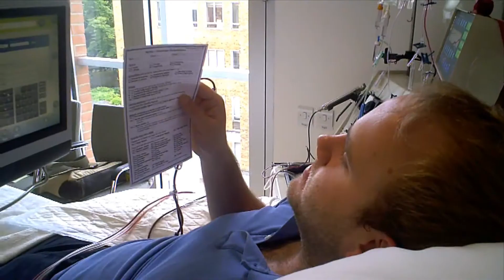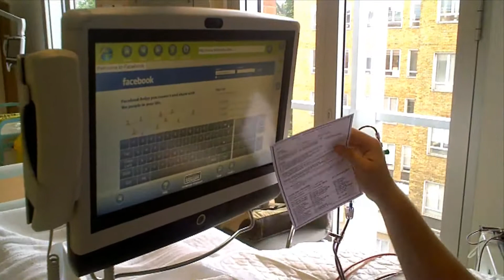Calum's Stem Cell Donation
Leeds Marrow volunteer Calum, 22, donated his stem cells via PBSC in attempt to save another persons life. He made a video diary about his experience, and here it is!